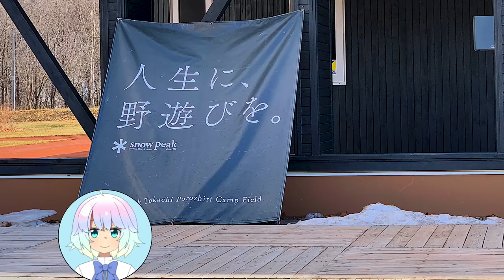春キャンプだ！北海道唯一のスノーピーク直営キャンプ場でオートキャンプ(1)【LDs_382】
●2019年の新しいクラウドファンディング・ストレッチゴールチャレンジ中！アンジェリカを3Dモデル化します！

　Breakthrough_ace.輝鳴
●キャラクターデザイン・キービジュアル：
　そらのん
●ルミ・ミレーニア オリジナルキャラクターデザイン：
　なか